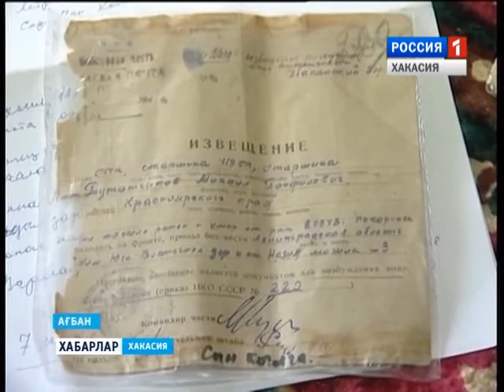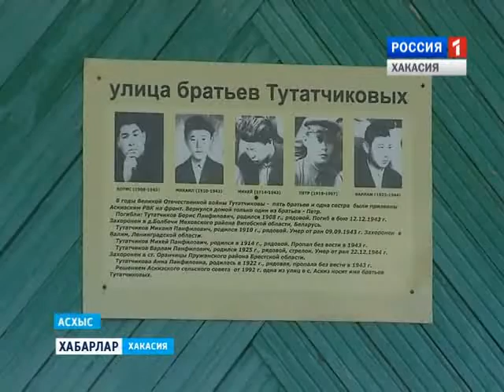Улица Тутатчиковых 27 08 2015